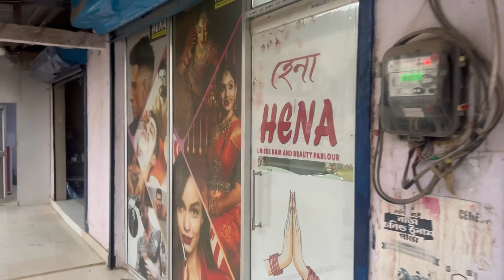Rahul ভাইটিৰ Parlour ত Iftar Party || Assamese vlogs